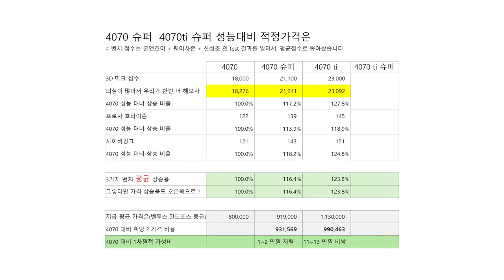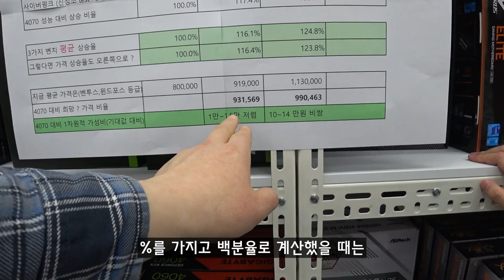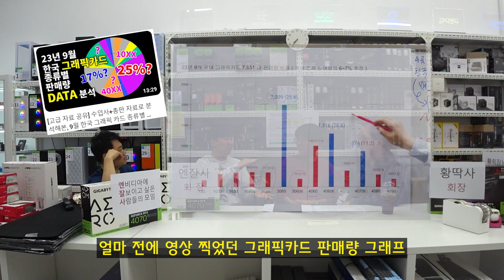4070 슈퍼 가격, 엔비디아의 폭리인가? 자비를 베푼건가? ^^